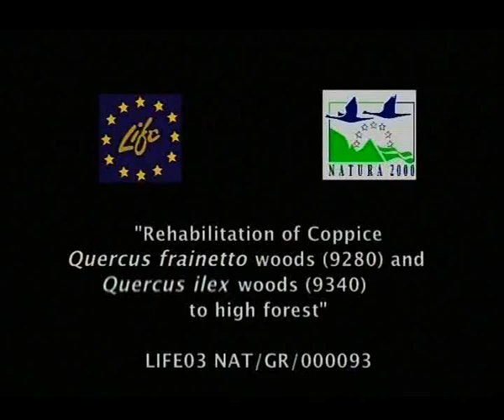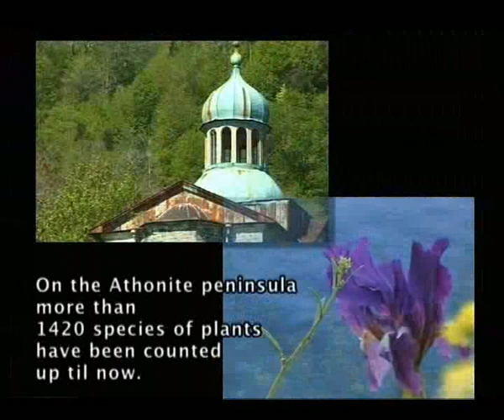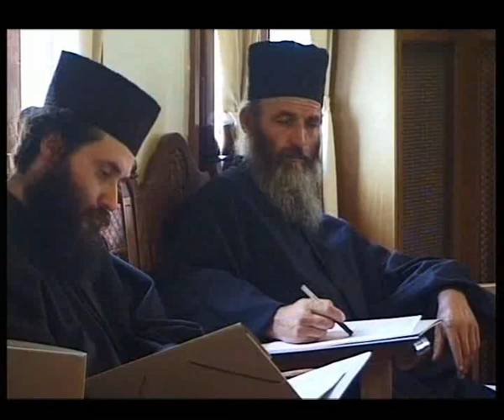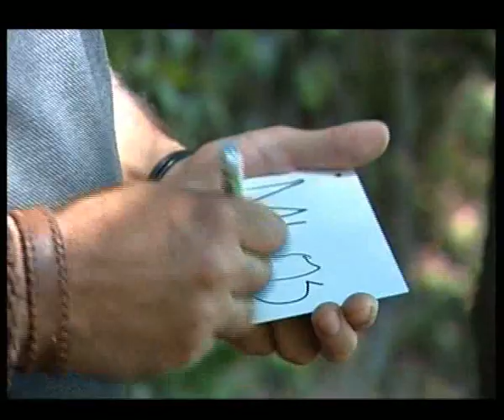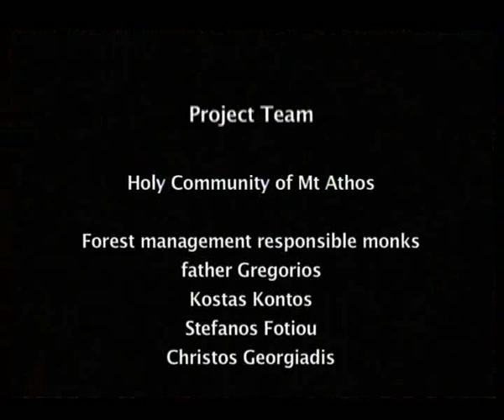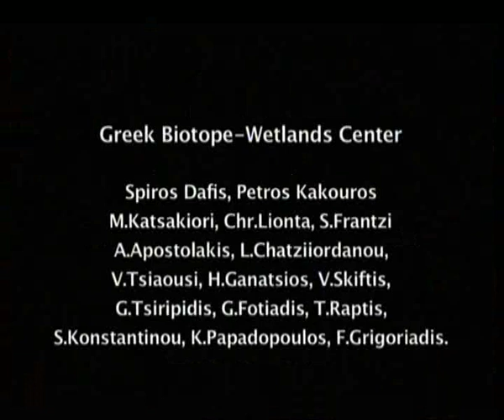Διαχείριση δασών δρυός Quercus frainetto & Quercus ilex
Διαχείριση-μετατροπή πρεμνοφυών δασών σε υψηλά, δρυός και αριάς στο Αγιο Ορος, στα πλαίσια του προγράμματος Natura 2000. English speakage.